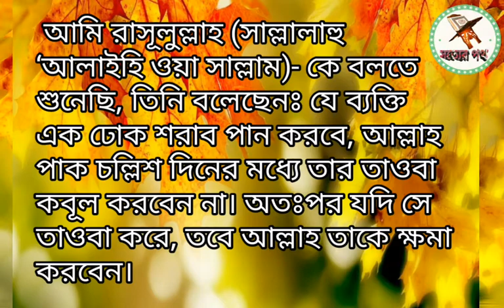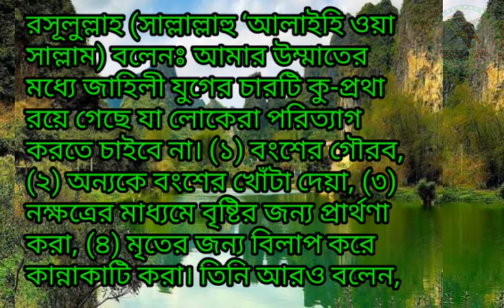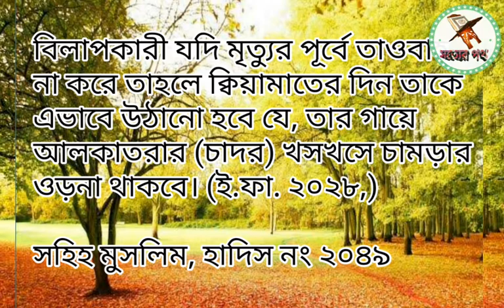মৃত ব্যক্তির জন্য বিলাপ দিয়ে কান্না এবং মদ পানের ভয়ানক শাস্তি।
আসসালামু আলাইকুম,প্রিয় দর্শক যে বিষয়টি নিয়ে আলোচনা করব তা হলো মানুষ যখন মারা যায় তখন তার জন্য বিলাপ দিয়ে আওয়াজ করে কান্নাকাটি করলে কেয়ামতের দিন যে ভয়াবহ আজাব হবে সে বিষয়ে এবং এক ঢোক মদ পান কারীর কি শাস্তি তা নিয়ে দুটি সহীহ হাদিস নিয়ে আলোচনা করা হলো।আশা করি আমার চ্যানেলটি সাব্সক্রাইব করে পাশে থাকবেন।আমিন...